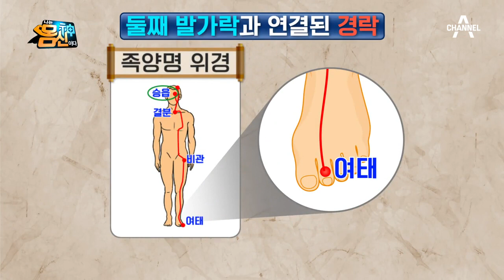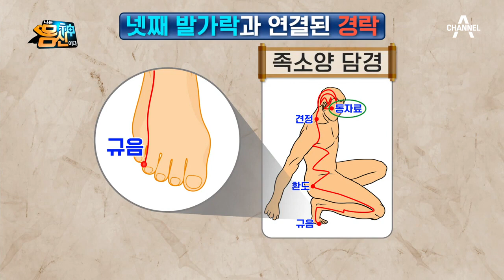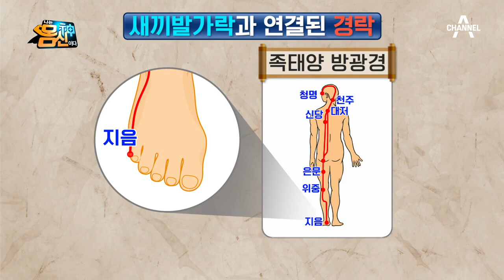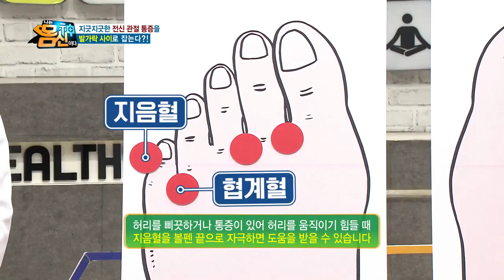계단을 오를 때마다 아려오는 무릎 통증, 둘째 셋째 발가락 사이로 알 수 있다? | 나는 몸신이다 323 회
둘째 발가락과 셋째 발가락 사이,
무릎 통증을 알 수 있는 스위치가 있다?